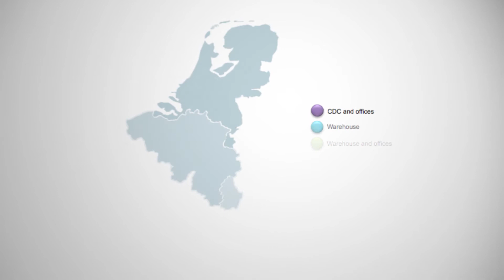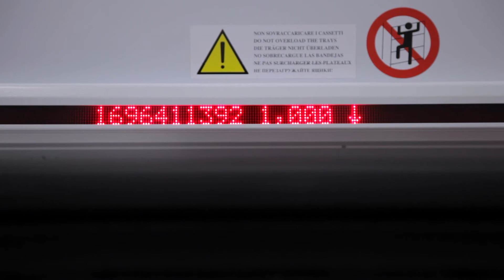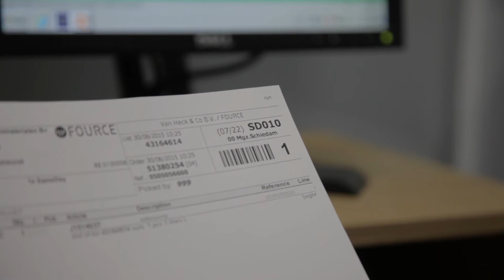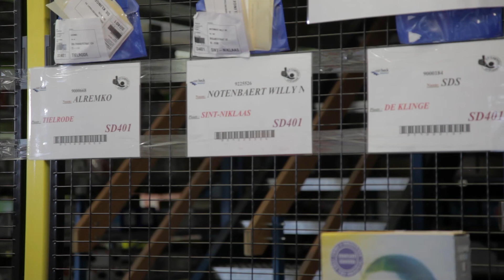AP LOGISTICS: Modula Lift per Ottimizzare la logistica del Magazzino di un Distributore Automotive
La più grande installazione nella storia dell’azienda si trova in Olanda, presso il distributore del settore automotive AP Logistics.
Qui i 60 magazzini verticali Modula stanno per essere seguiti da altri 35!

Visita e scopri le installazioni di Modula.

Chi siamo
Modula è il nome dell’azienda italiana che progetta e produce magazzini automatici verticali e orizzontali ideali per ogni settore e ambiente industriale. Dal 1987 Modula è un esempio di eccellenza manifatturiera all’insegna dell’innovazione.